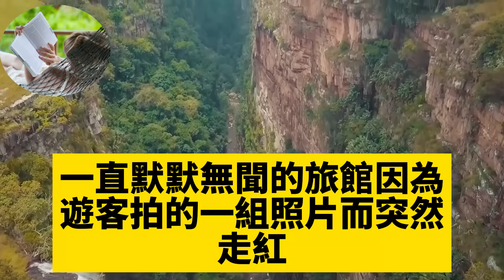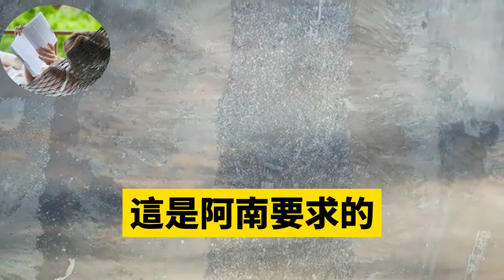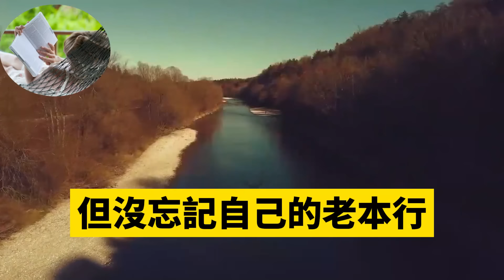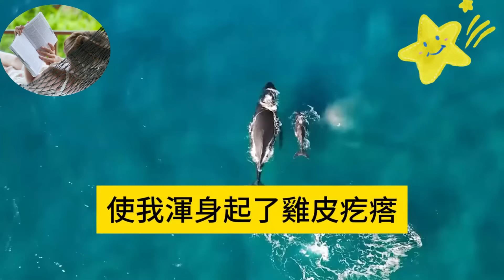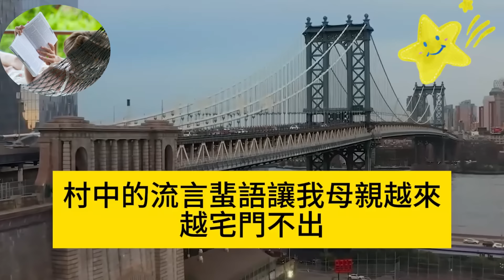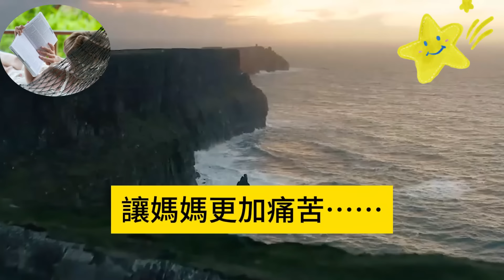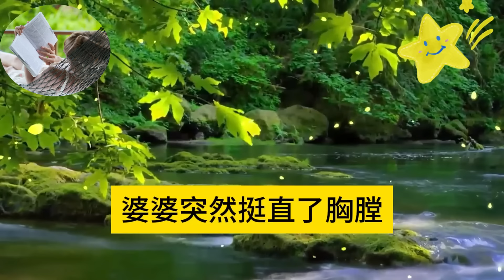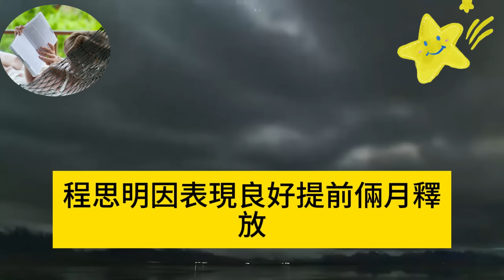5年前我因公殉職的未婚夫，如今卻告訴我找到了，我趕過去的時候他正要結婚，他幸福的摟著懷裏新娘在笑，於是我悄悄放下一個箱子走了，後來聽説他瘋了似的在找我#爽文完結#一口氣看完#小三#豪門#霸總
5年前我因公殉職的未婚夫，如今卻告訴我找到了，我趕過去的時候他正要結婚，他幸福的摟著懷裏新娘在笑，於是我悄悄放下一個箱子走了，後來聽説他瘋了似的在找我